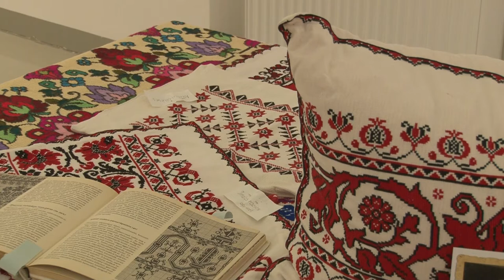Alisca Amatőr kiállítás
Amatőr művészeti kiállítást szerveztek Tolnán a Mag házban. Az Alisca Amatőr Art művészeti baráti kör tagjainak sokszínű alkotásai tekinthetőek meg a november 29-ig tartó tárlaton. A kiállított darabok között festményeket, pirográfiákat, hímzéseket, fafaragásokat is megcsodálhatnak az érdeklődők.  A kiállítás megnyitón előadóművészek is bemutathatták tehetségüket.